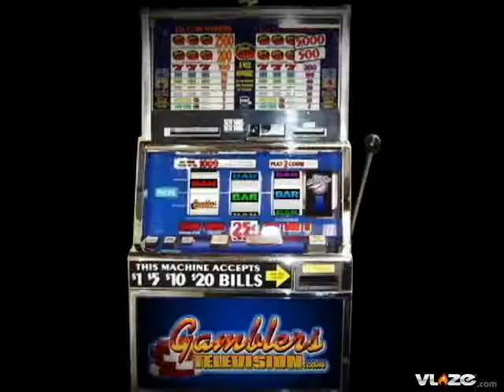Wisconsin Badgers versus Florida St Seminoles College Football Odds and Pick Gamblers Television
College Football Champs Sports Bowl Wisconsin Badgers versus Florida St Seminoles (O/U 52) Saturday December 27th (4:30PM ET) (ESPN)

Wisconsin avoided a huge embarrassment by squeaking out a 36-35 overtime victory over Cal Poly at home. The Badgers gave up 276 rushing yards against this small time program. The Badgers defense really failed down the stretch as the team allowed 32 to a struggling Minnesota team on November 15th. The Seminoles will need to contain Badger running back P.J. Hill and John Clay who combine for nearly 1900 yards on the season. Junior Dustin Sherer has been an improvement over Allen Evridge for the Badgers at QB as Wisconsin has won 4 of 6 and has improved their offensive output. Florida St has improved offensively this season behind a strong running attack. The Seminoles gave up over 300 yards rushing to Florida and 288 to Georgia Tech so Wisconsin will have some success offensively behind the strength of their two running backs. Play this one over 52.

Selection: OVER 52